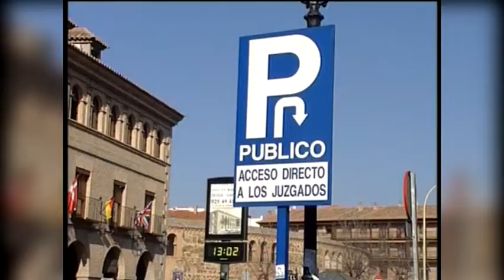Lla Fiscalía de Castilla La Mancha presenta su memoria anual en las Cortes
Durante el año 2012 disminuyó la violencia de género, la siniestralidad laboral y los juicios a menores. Son datos de la Fiscalía de Castilla La Mancha que hoy presentaba en las Cortes su memoria anual.
En general lo más destacable del pasado año en materia judicial es que la criminalidad se ha mantenido estable, aunque delitos tradicionalmente usuales han bajado su incidencia.
En cambio, aumentan un cinco coma cinco por ciento los juicios rápidos en materia de Seguridad Vial y los delitos contra el Medio Ambiente, especialmente los incendios forestales.
Pero también esta memoria reserva un capítulo para la corrupción de cargos públicos, donde los datos no han sido alarmantes.
En definitiva: han mejorado todos los parámetros relacionados con el trabajo de los órganos judiciales y fiscales. Ejemplo de ello es la reducción del número de asuntos pendientes y el aumentado de juicios orales y de sentencias de conformidad.
Pero además de datos, el Fiscal General ha arrojado una petición: la de la mejora de los edificios judiciales de Guadalajara y Albacete.